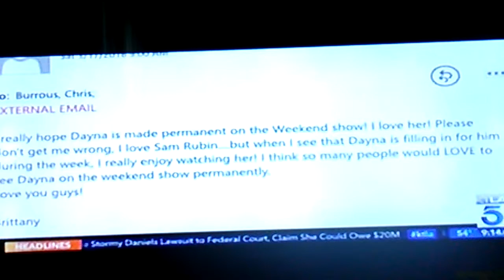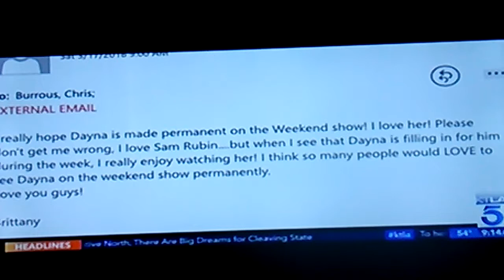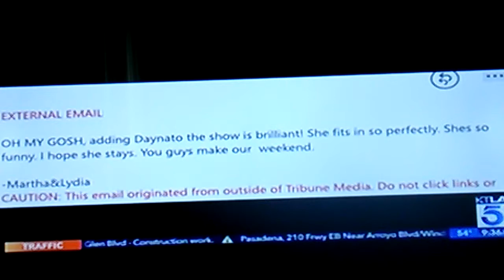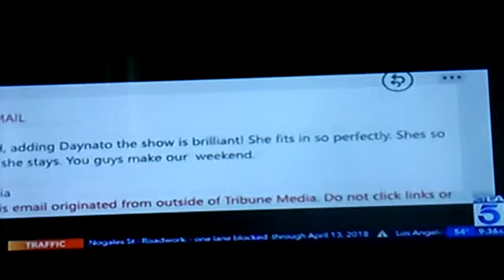Why Dayna Devon MUST Become a Permanent Member of the KTLA Weekend Morning News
This.

(By the way, I was surprised to hear that "Dayner's" addition is not yet permanent. Didn't think there was a doubt about that at all.)